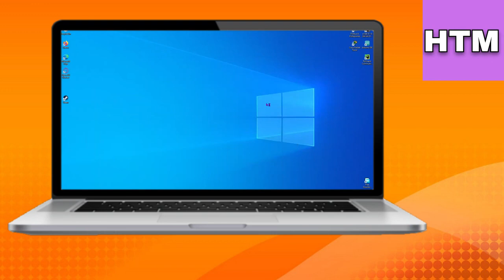How To Fix Steam Corrupt Disk Error (2024)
I show you how to fix steam corrupt disk error in this video.